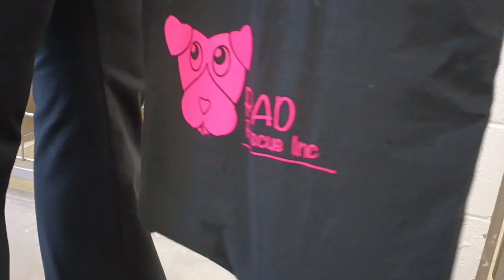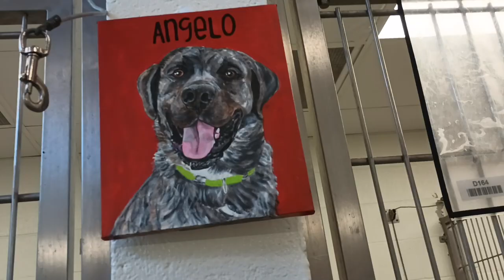Angelo 1y A810493 kennel 221 Harrys Haven PACC shelter lovely huge brindle youthful lad laid back603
Angelo's tail was much more visible & busy than our last & first visit I believe. It also seems Angelo was more pleased when he saw me (& the promise of yummies I nearly always have accompanying) as he was facing his kennel door. His bowl was empty so I imagine he was hungry. I have never seen him being vocal so far in which I can remember. Seems my savory goodies are much appreciated by him, but he appears to just enjoy some of my simple companionship. PACC shelter has a lovely volunteer who draws a picture of some of our loving PACC doggies. Her artistry is very lovely & she drew a magical portrait of Angelo that she was placing up next to his kennel while Angelo & I were lounging. I would like seeing Angelo stand up & walk around but I want to take things slow & not get him too excited too quick. Angelo is a heavenly big kid & I am cherishing our rendezvous very much.